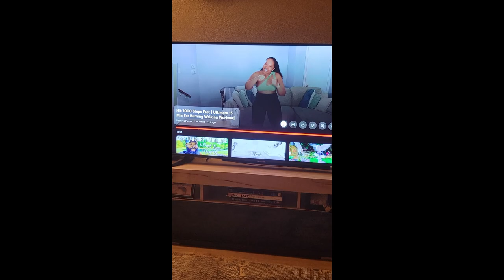Daily Miracles Unveiled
Debbie and Willie Lawson are a dynamic couple dedicated to promoting a healthy lifestyle and spiritual well-being. Debbie shares her experiences through morning walks and mindful eating, while Willie contributes his wisdom and support. Together, they create an engaging narrative around fitness, mental health, and maintaining a positive outlook on life. The Lawsons are actively involved in the community, encouraging others to embrace a healthier lifestyle through various activities and insightful conversations.